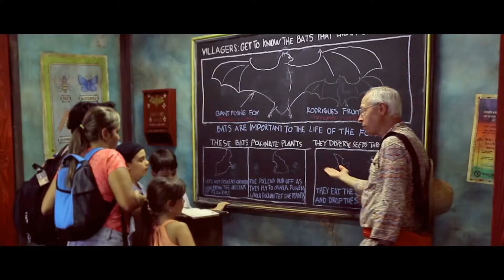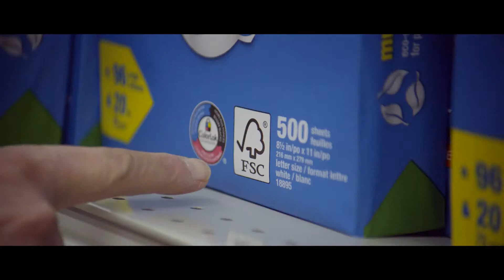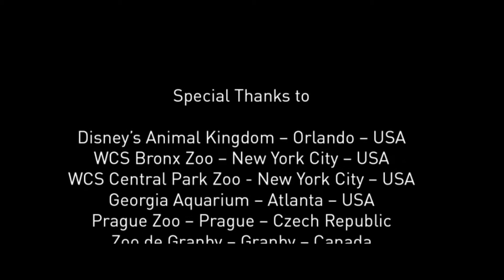EAZA Biodiversity Is Us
Nordens Ark deltar i projektet ”Biodiversity Is Us”. Det är ett globalt initiativ som drivs av djurparker och akvarier runt om i världen. Projektet löper parallellt med FN:s Årtionde för Biologisk mångfald, en global vision med ambitiösa mål om att hejda förlusten av biologisk mångfald till år 2020.

Besök vår hemsida för mer information om vårt viktiga arbete för hotade djur!